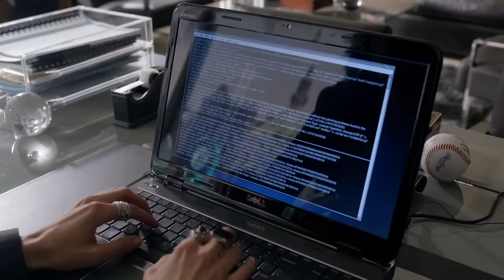The 1 Thing and 1 Thing Only That Harvey and Louis Want is to Win | Suits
When Harvey finally comes around to the idea of Louis helping him with his current case due to his financial expertise, it is up to Harvey to persuade Louis to help him too which includes putting their personal differences aside in order to do the right thing. After all, the 1 thing and the 1 thing only that Harvey and Louis both want is to win this damn case!

Season 1, Episode 8 "Identity Crisis": Harvey must work on a case with Louis, but things get awkward when their star witness dies unexpectedly.